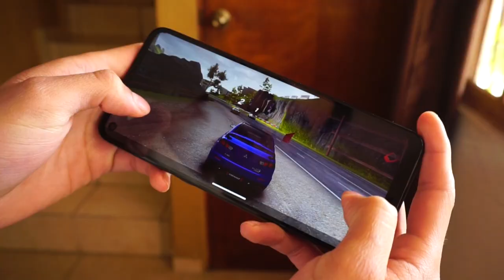¿Por qué comprar el Moto G9 Power?